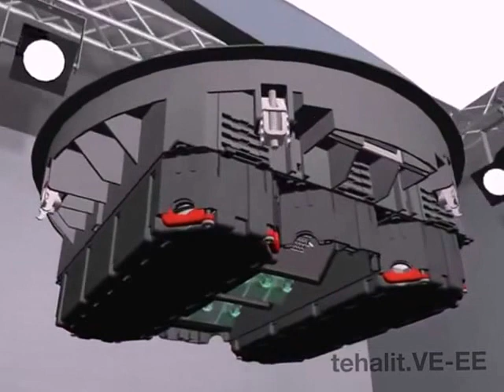Tehalit VE-EE - Pokrywy uchylne z Poliamidu 12x45x45